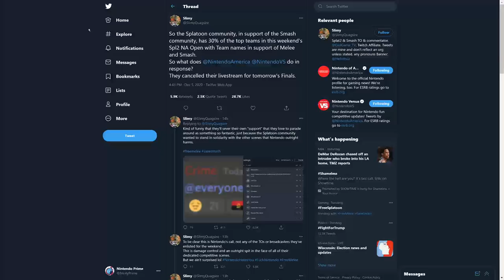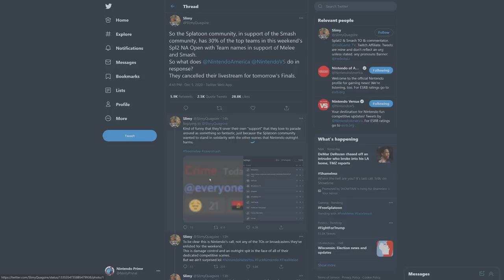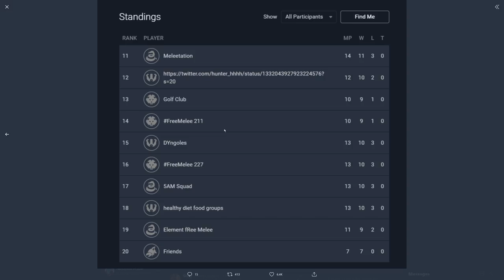Nintendo CANCELED Splatoon 2. Over Smash. Wow.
Splatoon 2's official NA tournament is no longer going to be streamed by Nintendo of America. Why? Well, because the community decided to support Super Smash Bros.